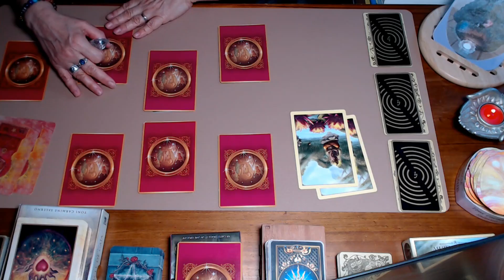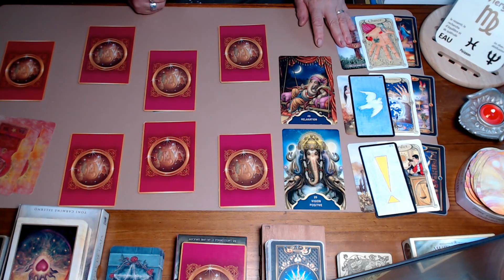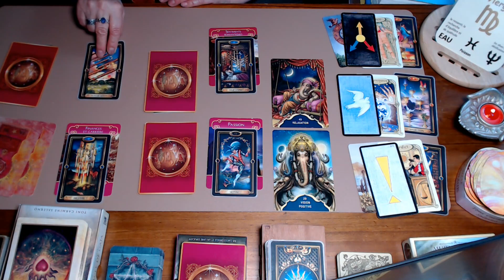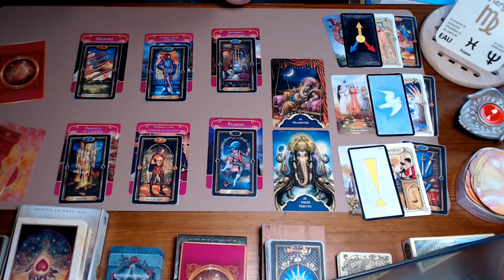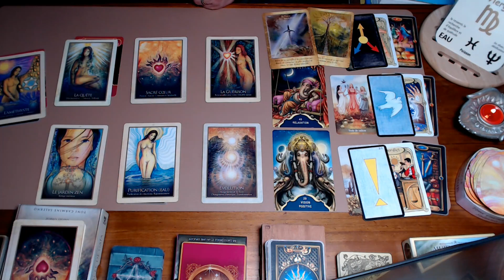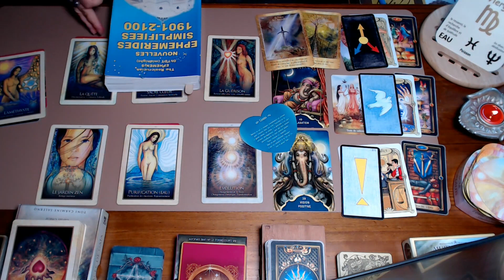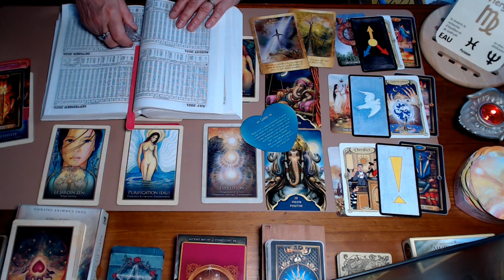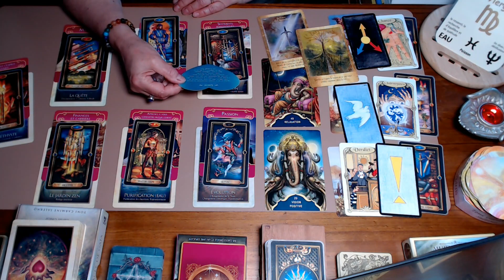VIERGE ~ Août 2021 ~ "Occasion à saisir" Préparez-vous, soyez prêt !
Contente de vous retrouver et mille fois merci pour votre soutien et vos commentaires, ça me fait très plaisir 😍🙏

Je vous invite également à jeter un œil sur le post que j'ai mis en "communauté" concernant le tirage pour l'année 2021 = Août : lame majeure de la " FORCE "
Bonne vacances à tous et prenez soin de vous 😊🥰

Il s'agit d'un tirage général et sentimental qui ne peut pas concerner chacun, donc n'hésitez pas à prendre seulement ce qui vous parle ou de l'adapter à votre situation personnelle.

Surtout n'oubliez pas de garder votre libre arbitre sur vos choix, vous êtes seuls décisionnaires.

👉 En suivant ce lien vous aurez accès à un site qui vous donnera le moyen de connaître votre Ascendant.

Photo : C'est une fleur de mon jardin ^^ le Magnolia Grandiflora !